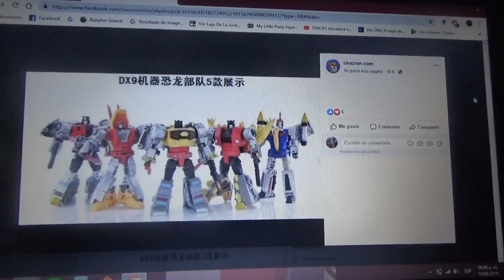Fotos oficiales de Dinobots Pocket Gift Set